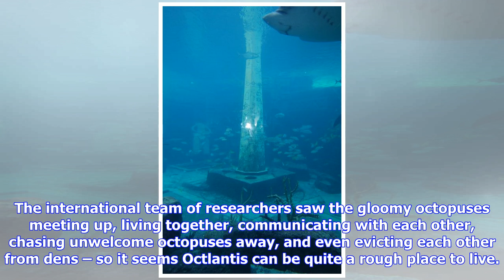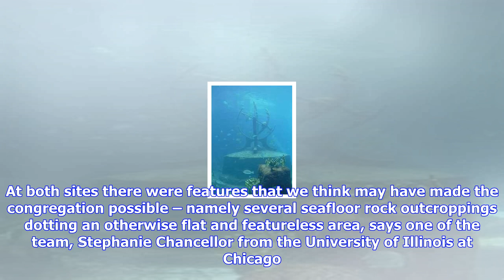Breaking News | Biologists just discovered an underwater octopus city and they're calling it octlan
Biologists just discovered an underwater octopus city and they're calling it octlantis

Scientists have discovered a small octopus city – dubbed Octlantis – a find that suggests members of...